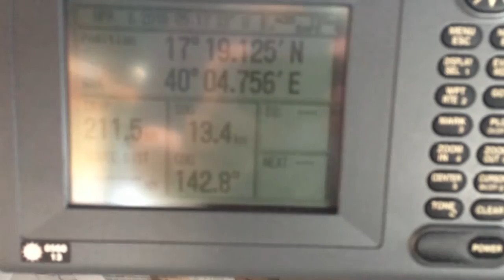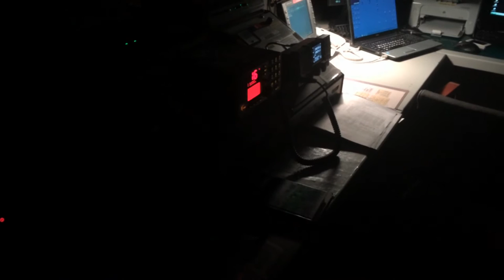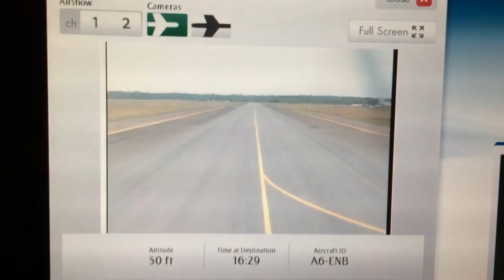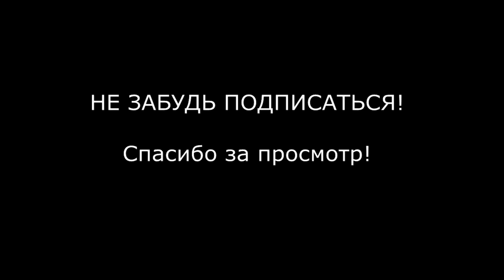VLOG: Бассейн-party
Крайние дни на этом корабле. Возвращаемся на Шри-Ланку. Погода портиться. Бассейн страдает от наших прыжков, бомбачек и сальтюх.

Я в Инстаграмме: yegorka89